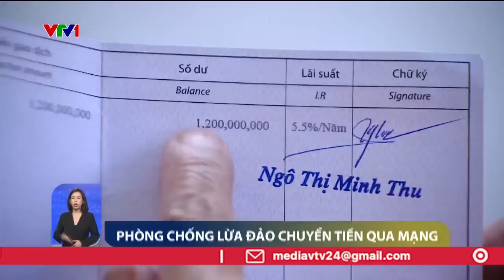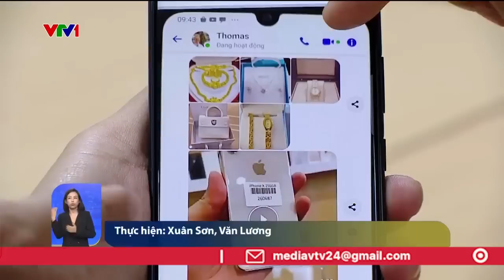Kịp thời ngăn chặn nhiều vụ lừa đảo chuyển tiền qua mạng | VTV24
CA thành phố Hải Phòng phối hợp với ngành ngân hàng vừa kịp thời ngăn chặn một số vụ lừa đảo chuyển tiền qua tài khoản.